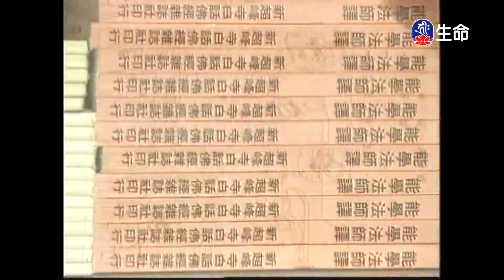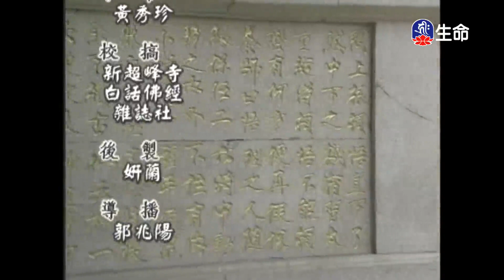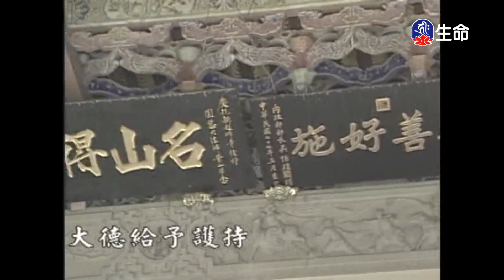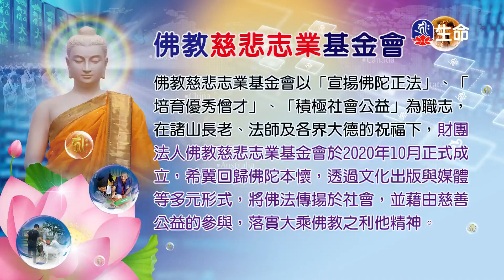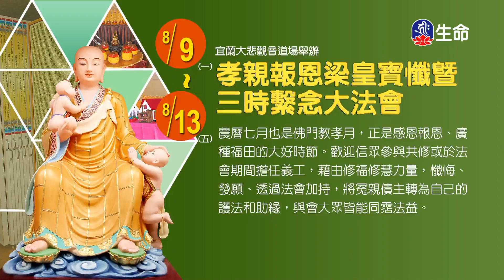禪林寶訓(136)能學長老_長老法語_(lifetv_20210806_19:30)